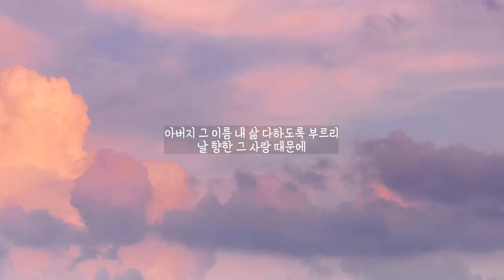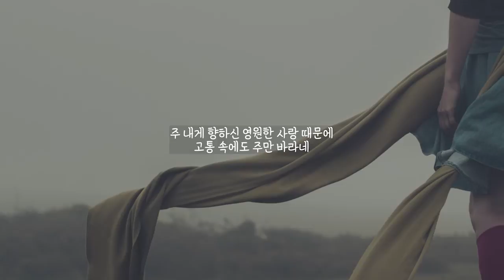주 내게 향하신 (Love For Me) - 김윤진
앨범명 - 주 내게 향하신
장르 - CCM
발매사 - (주) 광수미디어
기획사 - JW Ministry

'김윤진' [주 내게 향하신]

허물과 죄로 죽었던 우리를 예수와 함께 살리셨고
은혜로 믿어 구원받게 하신 하나님
무조건적 선택과 죽기까지 사랑하신 그 십자가를 찬양하며 감사합니다.

구원받은 자 답게 마땅한 삶을 살아가길,
그 표본 되신 예수를 따라가길 소망하지만
때로 무너지고 약해지는 스스로를 발견하며
말로 형언할 수 없는 그 크신 사랑 앞에
먼지와도 같은 인간 존재의 한없이 작고 가벼움을 느낍니다.

그럼에도 다시 찬양하길
다시 보좌 앞에 은혜를 구하며
주만 바라며 나아가길 도전합니다.

보잘것없는 질그릇에
보배되신 예수그리스도를 담아
우리로 존귀케 하신 그 은혜를 고백합니다.

찰나와 같은 이 세상 여정 후
얼굴과 얼굴을 뵈올 영원한 그날을 기다리며
끝까지 승리합시다.
주님이 우리와 함께하십니다.
완전한 사랑으로 우리를 영원히 사랑하십니다.

넘어지나 아주 엎드러지지 않는 것은
그의 손으로 우리를 붙드시기 때문입니다.
그분과 동행하며 손잡고 함께 걷는 그 은혜로 충만한 매일 되시길
찬양이 흘러가는 곳마다 주 안에 평안하시길 기도합니다.

‘날 향한 그 사랑 때문에..’

-CREDIT-

주 내게 향하신 (Love For Me)

Produced By JW Ministry
Lyrics By 김진호
Composed By 김진호
Arranged By 김진호 최선용 정동환
Vocal 김윤진
Drum 신승규
Bass 최선용
Guitar 김진호
Piano 정동환
Keyboards 정동환
String Arranged By 정동환
Art Work By 정지희
Recorded By 곽동준 @ Studio ARK / 김진호 @ JW Studio
Mixed By 최선용 @ JW Studio
Mastered By 최선용 @ JW Studio

슬픈 마음 있는 자
주 위로하심에
참 기쁨 얻으리
주의 길을 걷는 자
주님께서
항상 함께 하시리
주를 의지하고
나 주만 바라보네
내 주는 영광의 주
다시 오실 왕의 왕
주 내게 향하신
영원한 사랑 때문에
고통 속에도 주만 바라네
아버지 그 이름
내 삶 다하도록 부르리
고난 앞에 놓인 자
주 위로하심에
참 평안 얻으리
주 말씀 따르는 자
주님께서
항상 함께 하시리
주를 의지하고
나 주만 바라보네
내 주는 영광의 주
다시 오실 왕의 왕
주 내게 향하신
아버지 그 이름
하늘 보좌에 계신 주님을 보라
모든 길 위에 동행하실 주님을
값없는 사랑 내게 보내사
능치 못함 없게 하신 주
오직 주만 바라고 난 바라네
주 내게 향하신